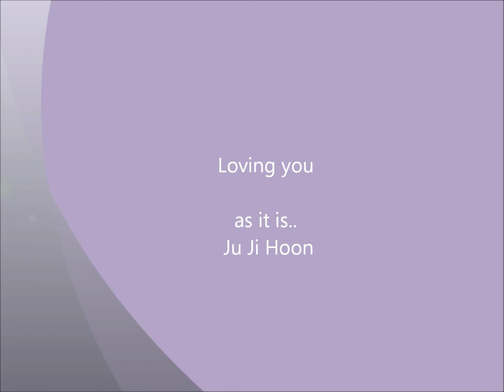Loving you Ju Ji Hoon by as one